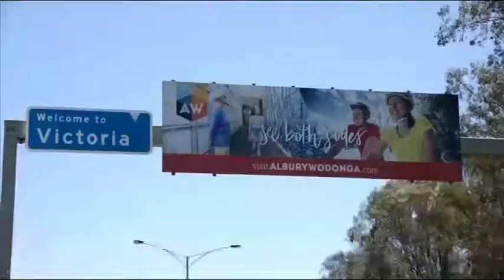SCA 10 News First VIC – Evening Updates #2 (9.9.2021)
With Grace Evans

--CONTENT--
0:00 - Bendigo
0:29 - Gippsland
0:59 - Border North East
1:29 - Ballarat